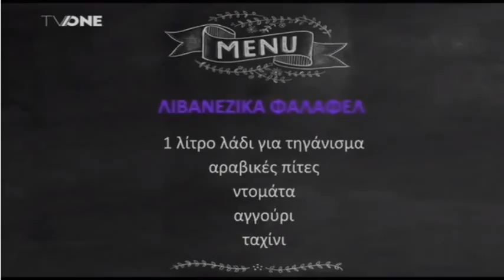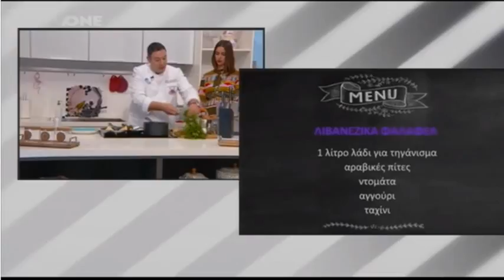Λιβανέζικα Φαλάφελ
Λιβανέζικα Φαλάφελ - 'Ολα Για Σένα